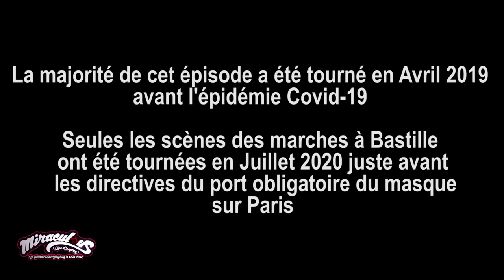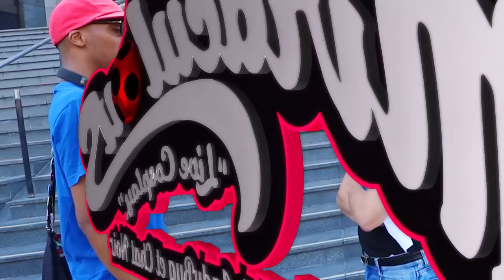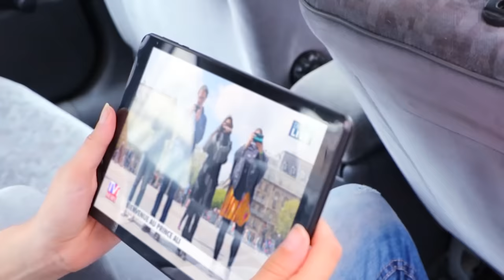MIRACULOUS "Live Cosplay" Ep05 - Princesse Fragrance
TOUS COMMENTAIRE DÉSAGRÉABLES OU VISANT LE POIDS DES COSPLAYERS SERA AUTOMATIQUEMENT SUPPRIMÉ ! MERCI POUR LE RESPECT !)

Un épisode encore plus long à réaliser que Climatika tant il y a d'effets spéciaux dedans (oui, oui c'est possible) 3 ans après ce dernier. Mais plein pleins de nouveautés.

--- CRÉDITS ---
Marinette Dupain-Cheng / Ladybug :

Papillon :
Serval Création

Nino Lahiffe :
Fantome K

Chloé Bourgeois:
Neko Cosplay

Rose Lavillant:
Gabriel Cosplay

Princesse Fragrance :
Izumi Cosplay

Prince Ali:
Itakoma

Gouvernante du Prince Ali:
Doli

Figurants :
Ginny Clarke
Leyzoy
Lou Suzuki
Kira

Miniature/Affiche & Decor virtuels :
Nico Sparrow